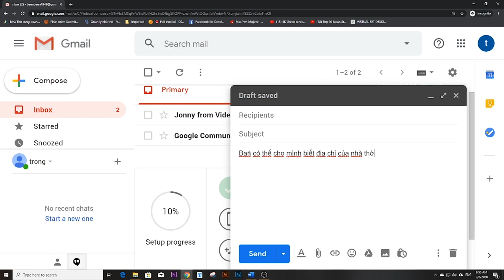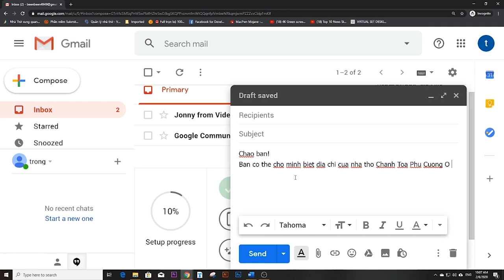Bài 9 - Văn Hoá Giao Tiếp Qua Email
Thầy Giuse Nguyễn Văn Quýnh